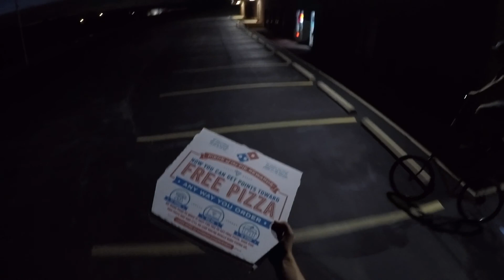Tall Bikes | Ride ST Clair Series | Episode 5